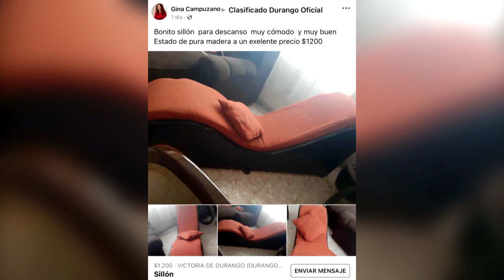Sillon de amor” se vende con imagen de candidata panista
A través del sitio en internet “Clasificados Durango”, se ofrece en venta un “sillón del amor” utilizando el nombre e imagen de la candidata panista Gina Campuzano; situación que ella asegura es un montaje y habrá de tomar acciones legales.